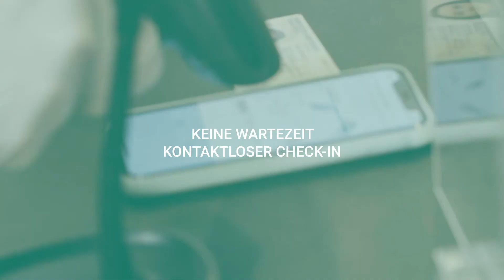15minutentest.de - Corona Schnelltest in nur 15 Minuten (Trailer 1)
Willkommen zu der Firma CoviMedical UG. Wir sind eine Teststelle, für BfArM-gelistete 15-Minuten-Corona-Schnelltests.